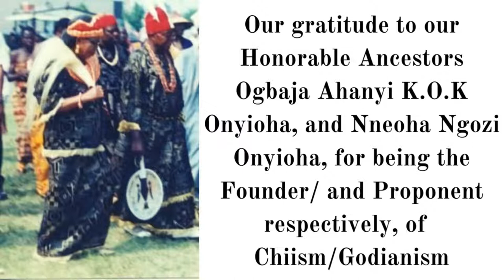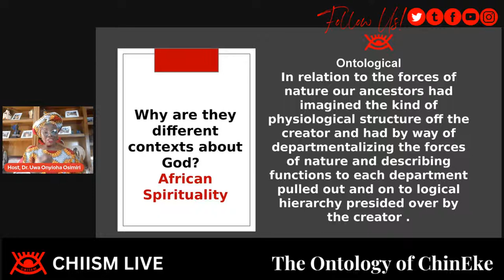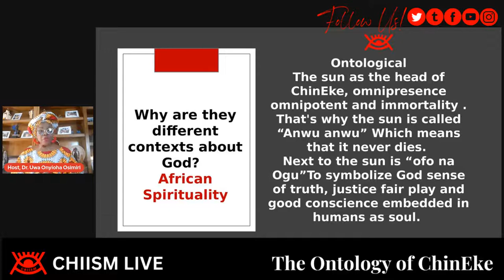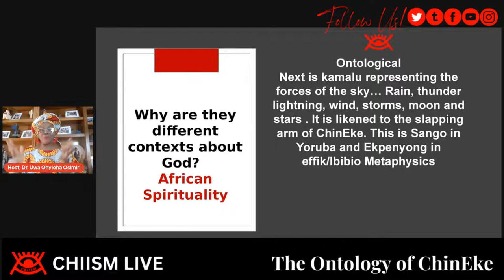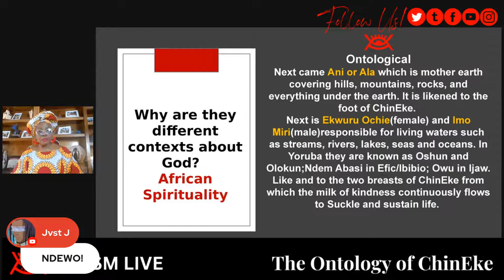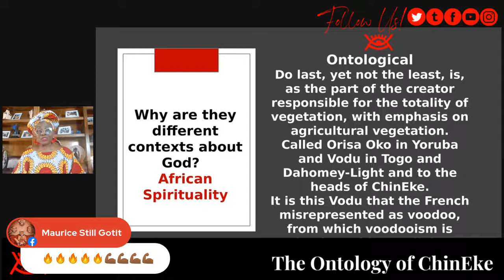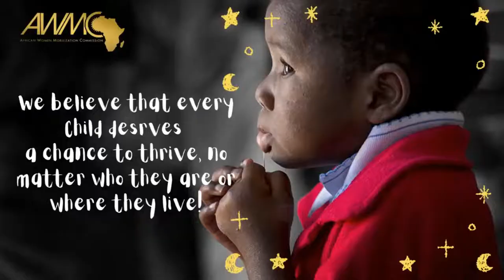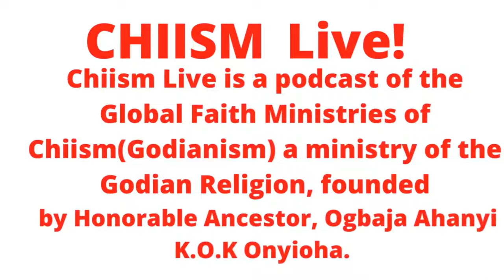The Ontology of ChinEke Part 2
In relation to the forces of nature, our ancestors had imagined the kind of physiological structure of ChinEke and had, by way of departmentalizing the forces of nature, and ascribing functions to each department pulled out an ontological hierarchy presided over by the Creator in which our Ancestors saw the Sun as a symbol of ChinEke’s Supreme regulatory power over all things, omnipresence, omnipotence, and immortality. Join us as we discuss this ontological structure in full and find out why it has gained a place in African Spiritual mysticism. This Lecture is taken from the Book " Godianism and the Shrines of Africa" by our Honorable Ancestor, His Holiness, Ogbaja Ahanyi K.O.K. Onyioha,  Founder and Spiritual Revelator of Chiism(Godianism).  May his noble spirit continue to journey through time and space!